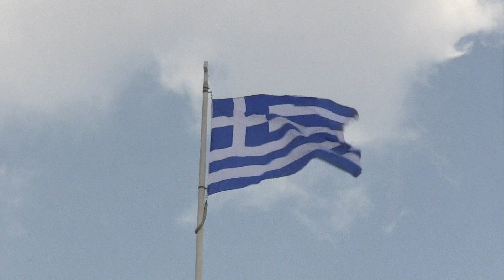Greece ends UN and IMF fiscal surveillance after 12 years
Stephanie Prentice